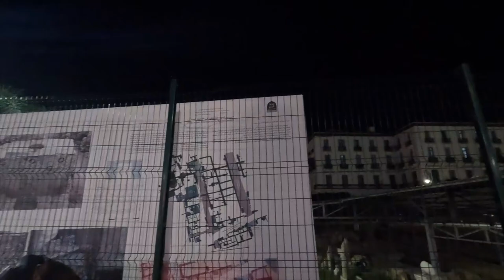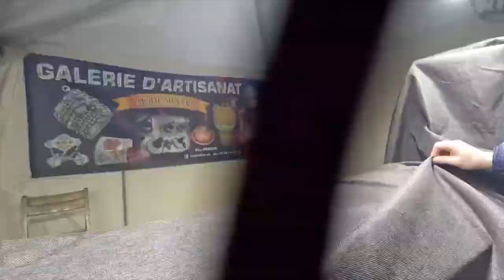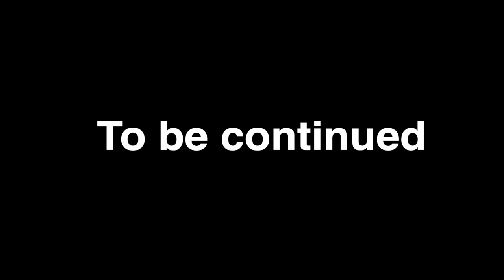Discovering Algeria with an American: Casbah, Algiers on a Friday Night: Street Food & Markets.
Algerian Travel Vlog 3/5

Chapters
0:00 Introduction
0:15 Khutbah
3:14 Outdoor Vlog

GoPro HERO11 Black Accessory Bundle - Includes Extra Enduro Battery (2 Total), The Handler (Floating Hand Grip), Headstrap + Quick Clip, and Carrying Case

GoPro HERO12 Black - Waterproof Action Camera with 5.3K60 Ultra HD Video, 27MP Photos, HDR, 1/1.9" Image Sensor, Live Streaming, Webcam, Stabilization

HSU 2 Pack Foam Windshield Housing Windslayer for GoPro Hero 12/11/10/9 Black - Windscreen Noise Reduction Cover for Outdoor Audio Video Recording

MicroSDXC Memory Card, 128GB, with SD Adapter, A2, U3, 100MB/s Max Read Speed, Black